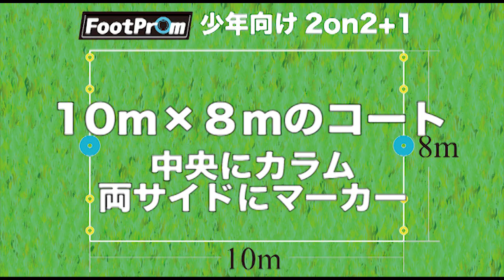究極の1on1育成メソッド！ 003-フットプロム2on2+1 by 1on1 soccer school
ルールは001のフットプロムと同じく、カラムは１本、両サイドのマーカーの間をドリブル突破でポイントいうルールです。ナツメグ一発KOはナシ。
ポイントは“まず仕掛ける事を意識する”事！
まずパスを狙うとディフェンスは怖くありません。仕掛ける選択肢としてのパスと言う事を意識して指導しましょう。

繰り返し行う事でテクニックはもちろん、切り替えの早さ、負けない気持ちの強さを養うことが出来ます。

是非チャレンジしてみて下さい。